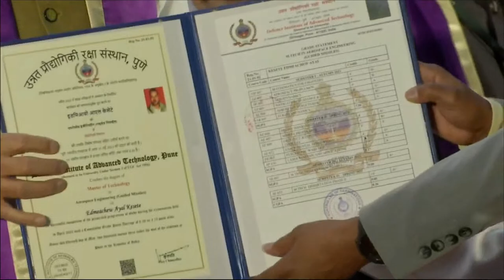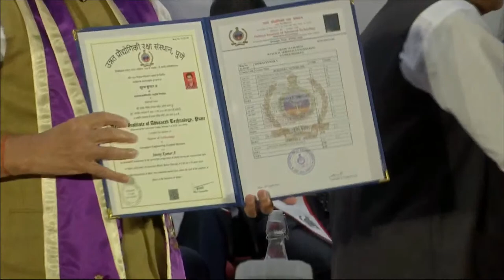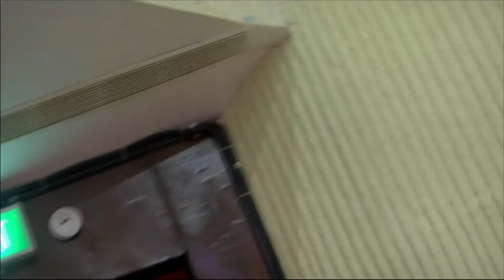RM Rajnath Singh Addresses at convocation of Defence Institute Of Advanced Technology (DIAT), PUNE